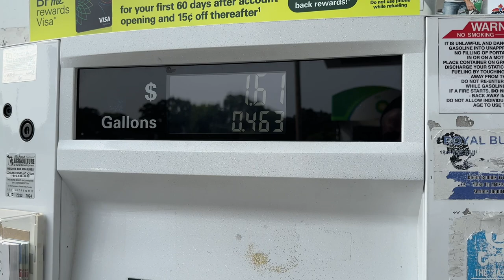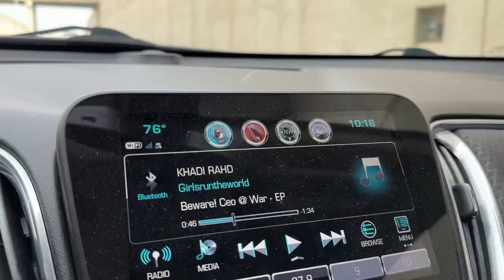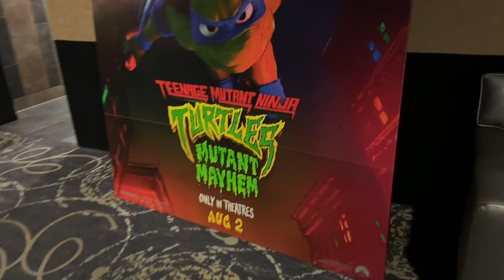Went to the movies by myself | Meg 2: The Trench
Went to the movies solo.